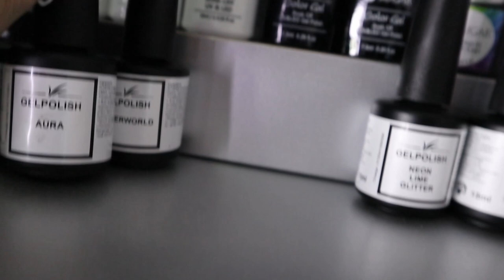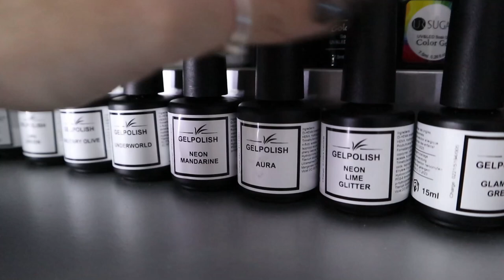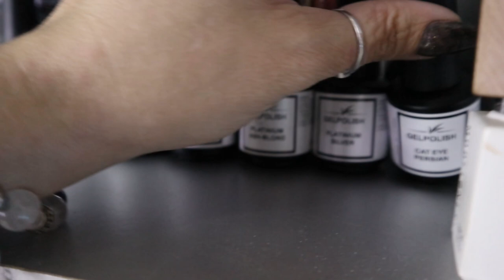Ma collection de Vernis semi permanent & Produits Nail Art 💅🏻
📍 Voici ma collection de VSP et rangement nail art

✦ Liens des produits:
- Kit Spider Gels
- Kit cat eye UR Sugar
- Kit cat eye snowlight Bornpretty
- Elite 99

✦ Produits utilisés:

☞ Pour le teint:
* Primer: Marshmellow de Nyx
* FDT: Super Serum de Relove (F6) + FDT poudre Unexpected Paradise de Kiko (porcelain)
* Poudre: Poudre libre Crazy Coconut & Pretty Peach de Max & More (Action)
* Blush: Babydoll de Essence
* Highlighter: Alchemist palette de KVD
☞ Pour les yeux:
* Palette(s): Beautybay x Nikkie Tutorials:
* Crayon noir:  Linea automatique eyeliner de Paese
* Mascara: 5D de Révolution ° + Lash brag de ABH ° - Cils du bas: Vicious de Nabla
💄  Crayon Pillow talk de Charlotte Tilbury + Guerlain la petite robe noire (011)  + Mini gloss H&M

* Bijoux:
- Bracelet pierres semies précieuses
* Accessoire cheveux: Shein -
Kit VSP Cat eye de UR Sugar
Kit spider gel Rosalind
🎵 Intro/Outro - Tobu & Marcus Mouya - Running Away

° Lien affilés